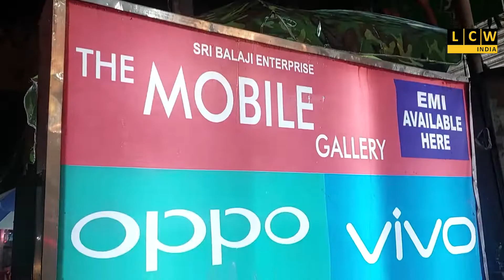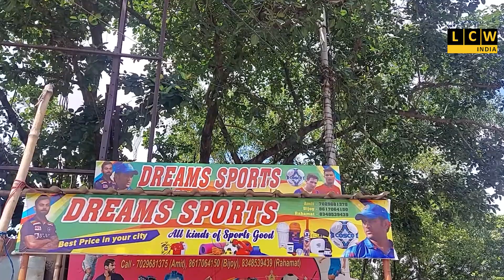দুর্গাপুর পুরসভার অস্থায়ী সাফাই কর্মীদের প্রতিবাদ মিছিল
দাবী না মানলে বৃহত্তর আন্দোলনের পথে হাঁটার হুঁশিয়ারি